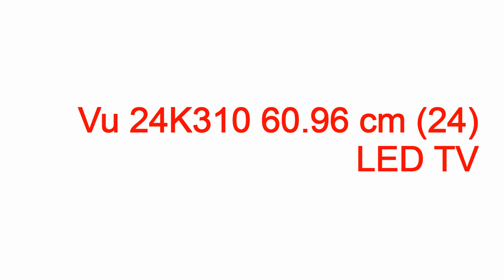vu led tv 32 inch model led32k21 price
vu led tv 32 inch model led32k21 price vu led tv 32 inch model led32k21 price,vu led tv 32 inch (model led32k21) price